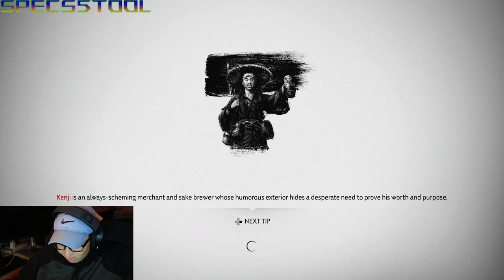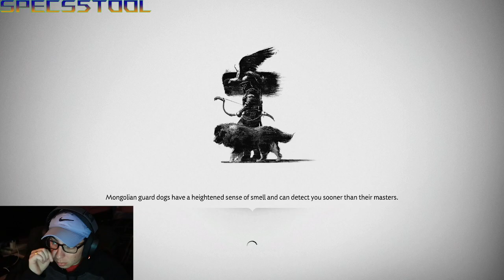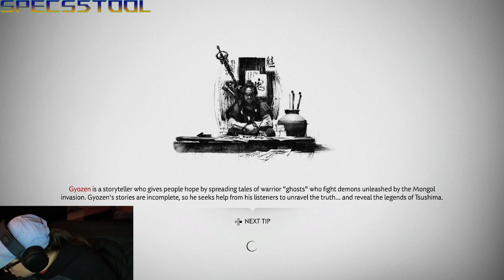Ghost of Tsushima Part 35 Stream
Still ghosting